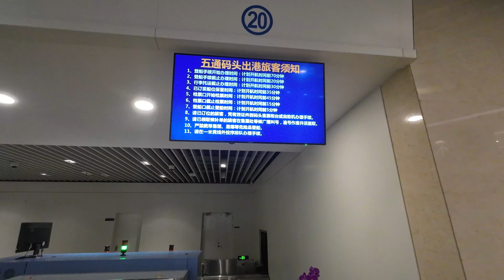廈門 ➜ 金門｜五通碼頭｜水頭碼頭｜厦門から金門まで船に乗る｜Take a boat from Xiamen to Kinmen｜China to Taiwan｜小三通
廈門 ➜ 金門｜五通碼頭｜水頭碼頭｜厦門から金門まで船に乗る｜Take a boat from Xiamen to Kinmen｜China to Taiwan｜Xiamen
阿肆 熱愛105°C的你 Super Idol的笑容都沒你的甜
泱泱 LYNN G.E.M.